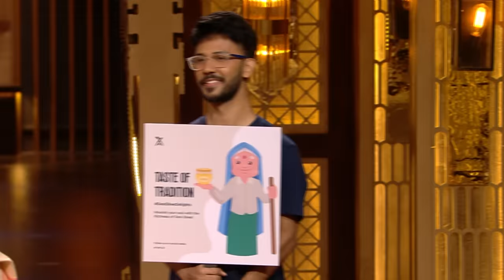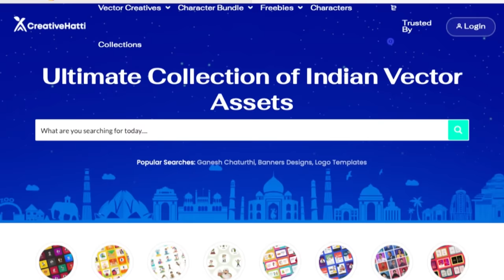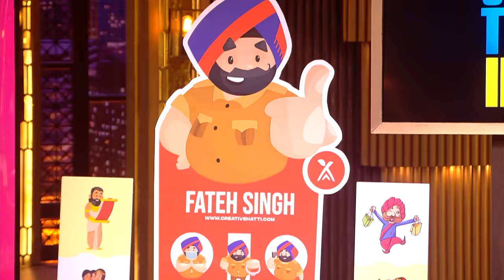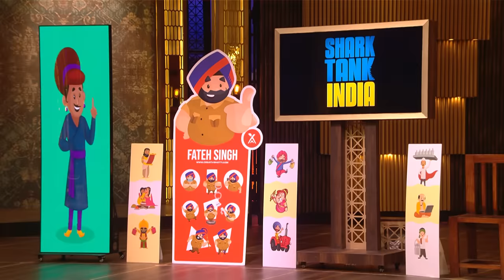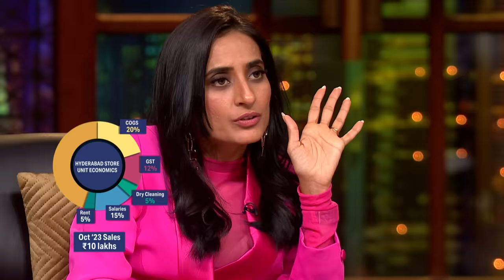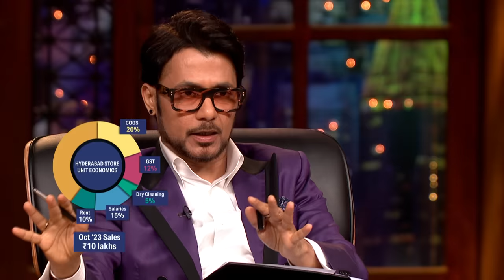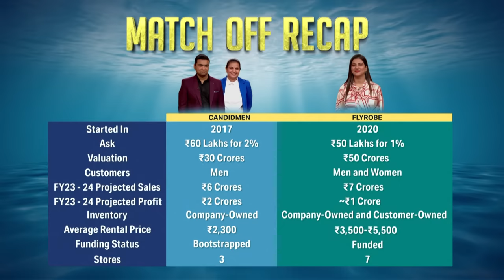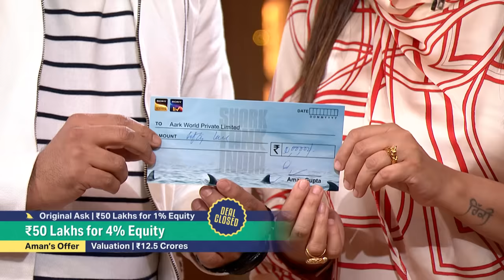'Flyrobe' और Candidmen' के बीच हुआ एक 'Face-Off' | Shark Tank India S3 | Full Episode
‘CreativeHatti’ is a platform that offers desi stock graphics such as Indianised character bundles, design templates and other graphic assets that help in business branding. The pitchers ask for 60 lakhs in exchange for 2% equity. ‘Candid Men’ is a men's-only fashion rental platform where you can take expensive occasional wear on rent for 10%-15% of the MRP. The pitchers ask for 60 lakhs in exchange for 2% equity. ‘Flyrobe’ offers branded and designer clothes for rent for both women and men. The pitcher asks for 50 lakhs for 1% equity. Where will the sharks invest? Watch the full pitch to find out.